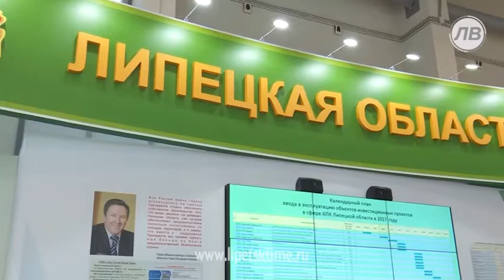В компании "Лимак" выбрали "Лучшего пекаря"...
В компании &quot;Лимак&quot; выбрали &quot;Лучшего пекаря&quot; _